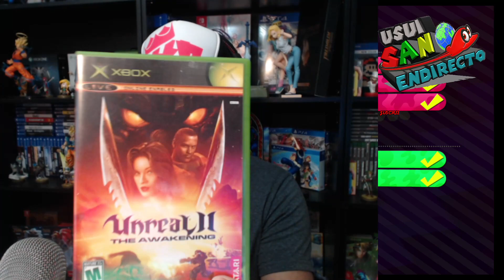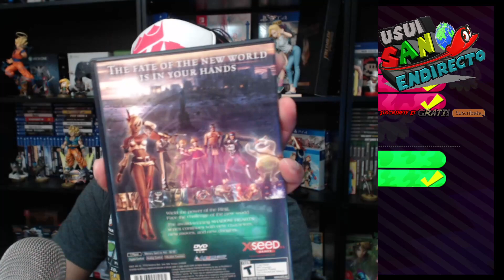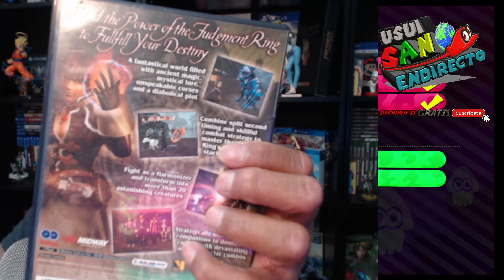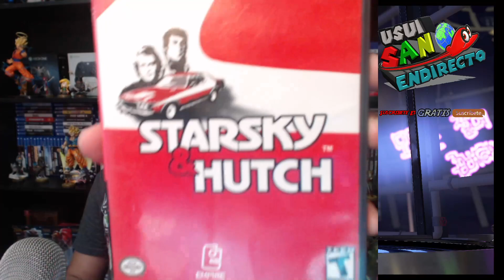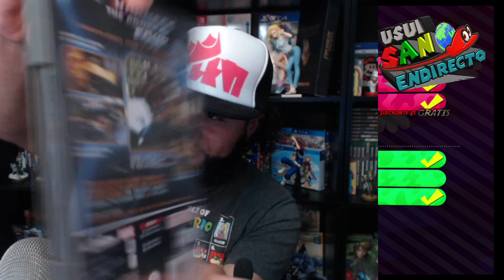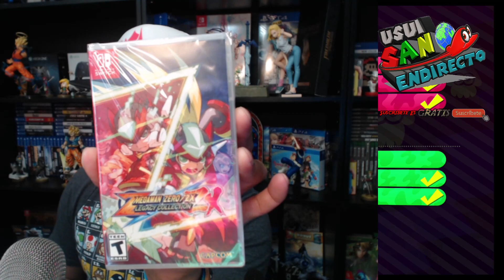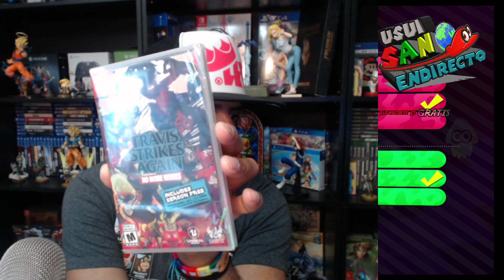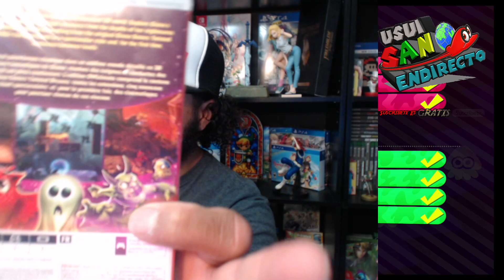Splatoon 2 Multiplayer con Suscriptores y Visitantes EN DIRECTO Parte # 099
Usui-San

Titulo: Splatoon 2 (Nintendo Swtich)

El momento ha llegado multiplayer con suscriptores y visitantes SPLATOON 2 para el sistema Nintendo Switch.  Hora de subir niveles y obtener nuevo GEAR o armamento para cada combate y del cual no puede faltar los especiales mas llamativos de esta seria.

Asi que amigos estan invitados, saquen su sistema Nintendo Switch y unanse al combate de tinta entre inkiling boys y girls de todo el  mundo y si es su primera ves participando en los directos del canal, abajo les dejo mi codigo de amigo de Nintendo switch para que me agreguen a su lista y yo pronto la aceptare para que se unan al multiplayer online.  GRACIAS POR PARTICIPAR Usui-San.

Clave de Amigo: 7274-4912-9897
Nintendo Switch System/Plataform

REGLAS DEL CHAT:
+  No se permite palabras ofensivas o faltar el respeto a los demas.
+  No se permite el uso de vocabulario inapropiado (MALAS PALABRAS) en Espanol, Ingles o cualquier otro idioma.
+  No se permite el uso de palabras en doble sentido.
+  No se permite SPAM de cualquier indole (CANALES, REPETIR PALABRAS, SIMBOLOS, CARACTERES ESPECIALES EXCESIVAMENTE, OTROS)  Nota:  Solo se permite hacer Spam de Canales cuando se pide permiso al Admin del Canal (La persona tiene que ser Suscriptor y Activo)

Bloqueos y Comentarios a borrar:
+  Primer Falta:  Si cometen cualquier falta de las anteriores, su comentario sera borrado y se les advertira por primera ves.
+  Segunda Falta:  Si persiste la persona en seguir cometiendo faltas, se le borrara el comentario, sera bloqueado temporalmente 300 segundos = 5 minutos.
+  Tercer Falta:  Sera Bloqueado del Canal definitivamente.
+  Faltas ocasionada por primera vez intencionadas para el canal, Admin, Moderadores, Suscriptores y Visitantes, que ocasionen descontrol seran borradas y la persona sera BLOQUEADA DEFITIVA MENTE = Haters (Niños Ratas).

DISCORD CHAT DE VOZ EN VIVO:
Para participar en DISCORD e Interactuar en vivo hablando con Usui-San, primos y suscriptores: